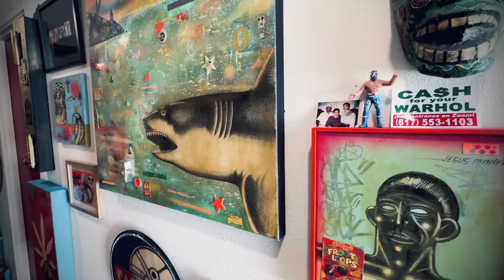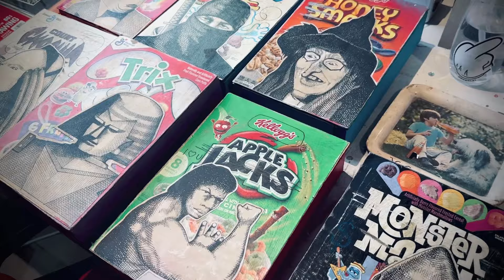CARLOS RAMIREZ ARTIST STUDIO WORKS